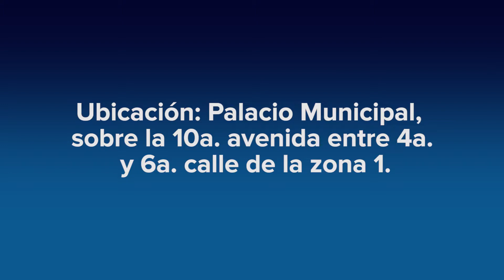Dirección de la Mujer - Muni Xela